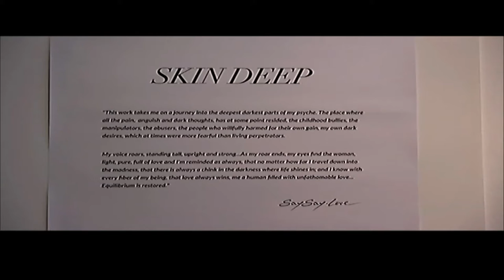Ekse on Cape Town TV (Tuesday 19.02.2019)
Your hosts for this trendy episode are Rezah Forbes Llama Lee Moon and Siyasanga Wandile Mbikwana with guests Bigg Fun Music who are dropping their latest sing
We also preview Black Coffee's Matwetwe ... also joining them in studio are Tammy-Jo and Craven from First Community Resource Centre (aimed at addressing issues such as abuse, crime prevention and youth development) + Ceasefire Hanover Park.

Chris Soal who show cased at this year's CPT Art Fair and was recently nominated for Design Indaba's Most Beautiful Object in SA Award. Tune in, Abby goes Skin Deep with SaySay.LOVE